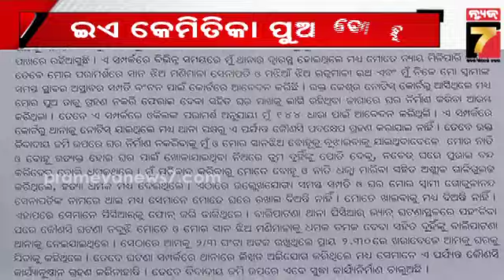୭୫ ବର୍ଷୀୟ ମାଆକୁ ଧକ୍କା ମାରି ବାହାର କରିଦେଲେ ପୁଅ ବୋହୁ | 75-yr old mother was thrown out of home by son